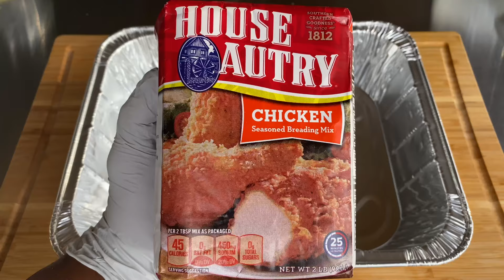Buttermilk Fried Chicken | Carolina Chopped | Eddie Perkins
The tastier, crispier and easier way to prepare buttermilk fried chicken (wings)

Buttermilk Fried Chicken Ingredients:
2 cups- buttermilk
2 large eggs
3 tbsp- black pepper
3 tbsp- seasoning salt
3 tbsp- garlic powder or adobo seasoning
3 tbsp- sazon seasoning
1 tbsp- cayenne pepper (optional)
3 cups- House Autry Chicken Fry Breading Mix
Use Peanut Oil for best results when frying